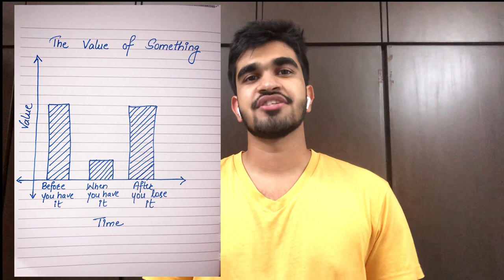Why can’t we fulfil everyone’s expectations around us?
Sometimes, it becomes very important to ignore what each and everyone thinks about us. There are several people who would talk bad about you no matter how best you give in any situation, who would demean you if you’re growing, and who would want you to change as a person. Remember one thing, if you change for someone else, probably someone else is controlling your life!

I am not saying that you shouldn’t change, but trying to put forward that it’s just not possible to fulfill everyone’s expectations. To be frank, I was a person (or I still am) who’s very conscious about what people think about me, speak about me, and what they expect out of me. Eventually, I realized that I should be concerned only if people, whom I value a lot, think that something’s wrong with me.

When I had received my first hate comment on one of the YouTube videos, I was dismantled, as if it was the end of the world! However, one of my very close friends taught me the art of ignoring negativity and stated “getting criticism on the videos is a sign of growing” and that touched me. I guess, everyone has haters.

And yeah, if you really want to change, stop comparing yourself with other people. If you want to improve, work upon your own weaknesses and compare the current version with the previous one.  Comparing yourself to the previous yourself is the best way to understand yourself!